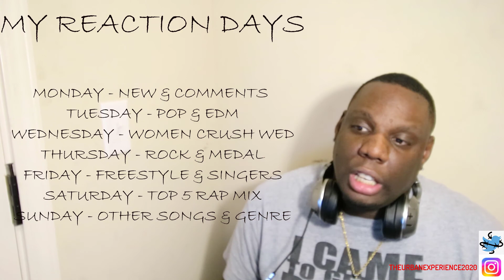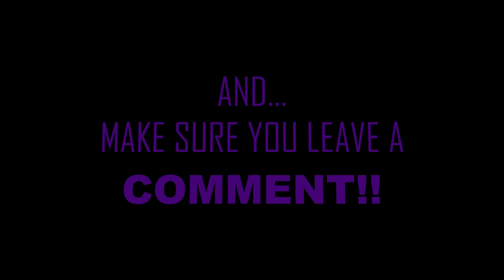"JUST UNBELIEVABLE" TASH SULTANA - JUNGLE ("REACTION")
Lets get to 2,000 by SEPTEMBER!!